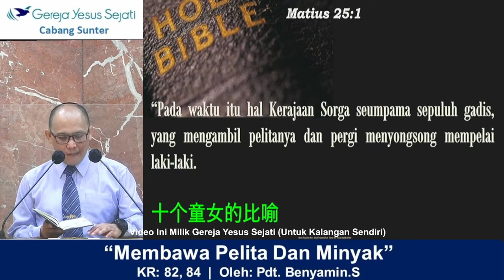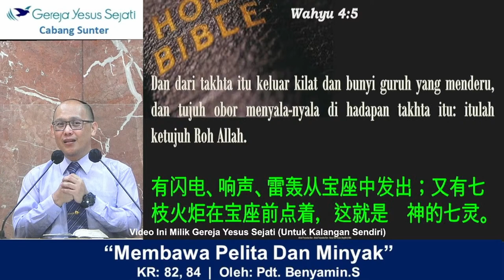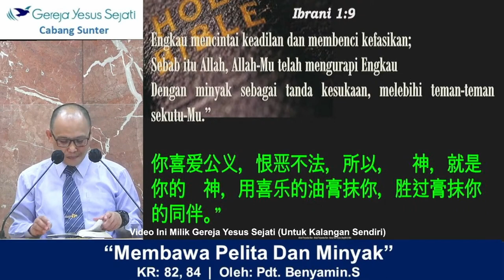Membawa Pelita dan Minyak (Pdt. Benyamin S.)